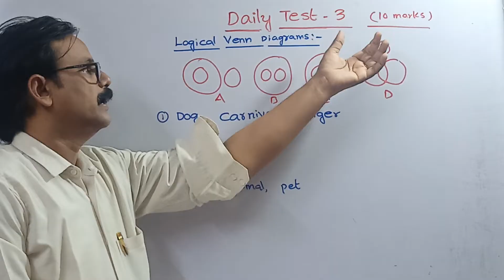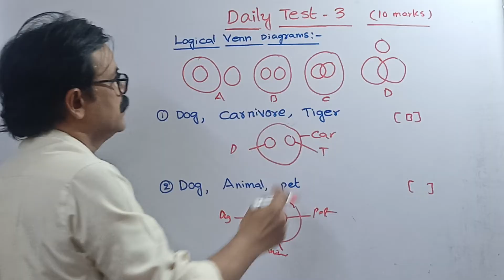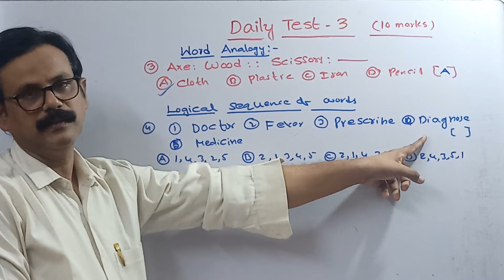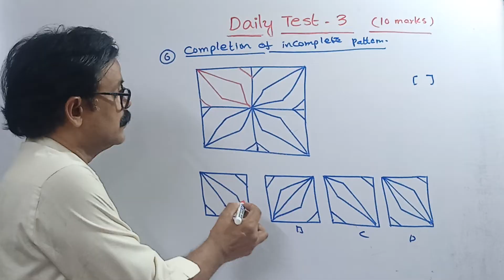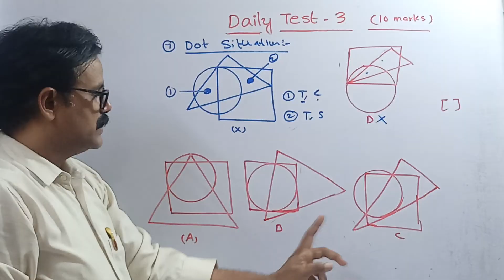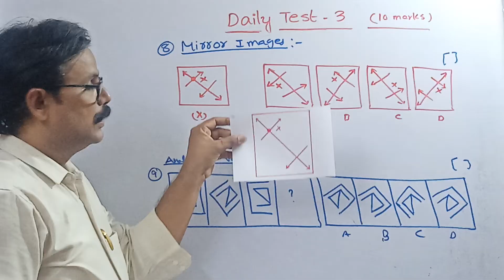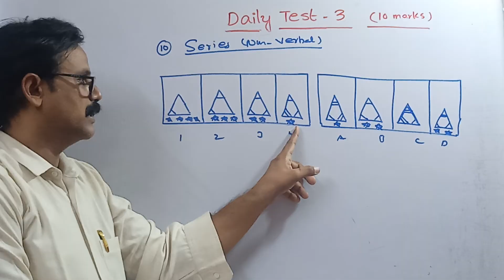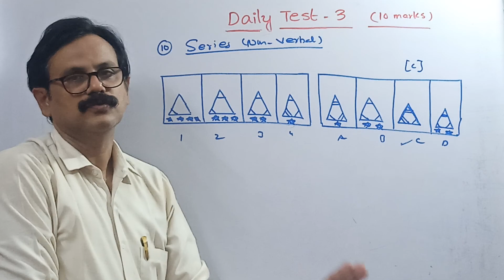NMMS DAILY TEST-3 (NMMS)(MAT)